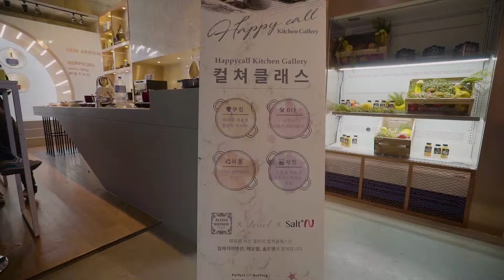해피콜 METHO 무쇠주물냄비 _ 쿠킹클래스